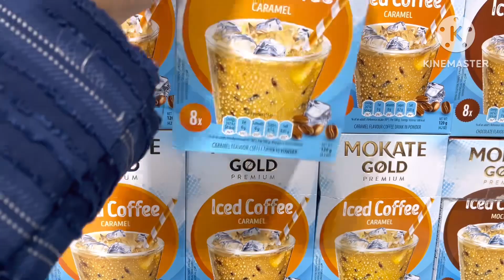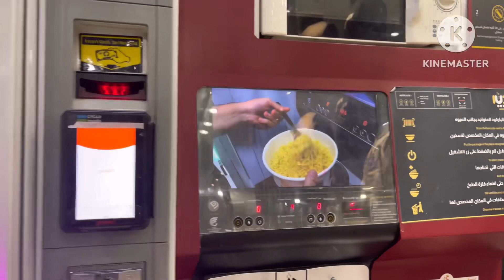Family Mall Jeddah||winter collection||winter dresses shopping shopping mall jeddah#jeddahlife#viral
✨Winter clothes shopping
✨Winter collection
✨Jeddah mall
✨Family mall jeddah
✨Jeddah winter collection

✨Jeddah shopping mall

✨hope you like our content